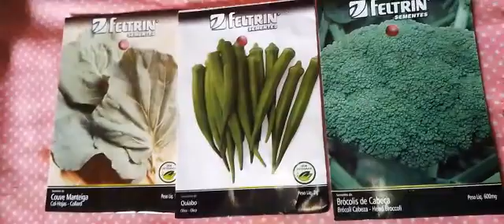SEMENTES DE VERDURAS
Vídeo de Mezenga